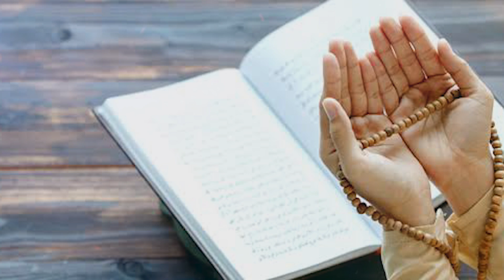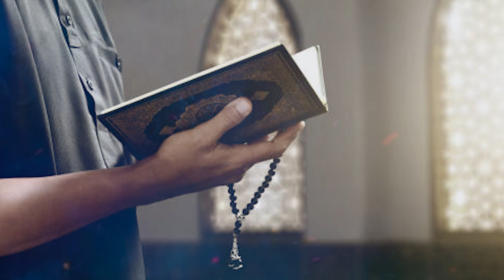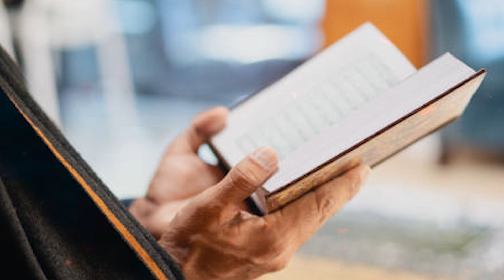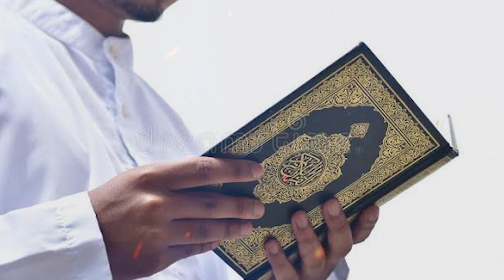৪ প্রকারের মানুষ রমজানেও হ্মমা পাবেনা! আসুন এখুনি জেনে নিন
৪ প্রকারের মানুষ রমজানেও হ্মমা পাবেনা! আসুন এখুনি জেনে নিন

🌐 Follow Us-